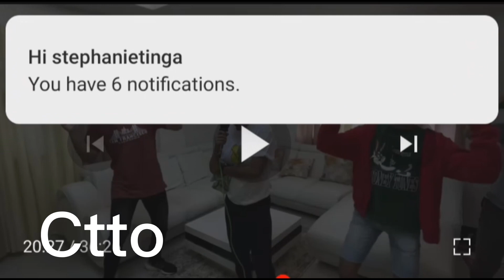OH NO!! EDU ITO PALA ANG NA MISS AT HINAHANAP NIYA KAY RHEINA